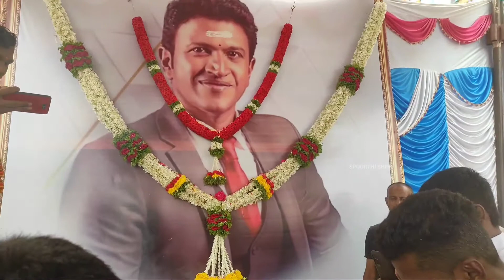ಅಪ್ಪು ಗೆ ಅಭಿಮಾನಿ ಗಳಿಂದ 11ನೇ ದಿನದ ಪುಣ್ಯ ಸ್ಮರಣೆ..🙏🙏😥krmarket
ದಾವಣಗೆರೆಯ ಕೆ ಆರ್ ಮಾರ್ಕೆಟ್ ನಲ್ಲಿ ಅಪ್ಪು ಅವರ  11ನೇ ದಿನದ ಪುಣ್ಯ ಸ್ಮರಣೆ  ಅಭಿಮಾನಿ ಗಳಿಂದ ನುಡಿ ನಮನ